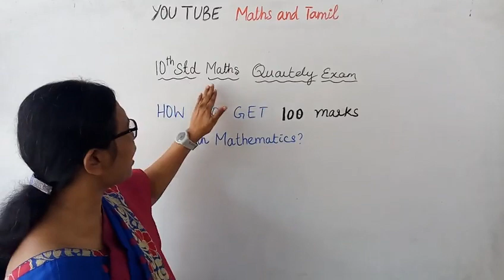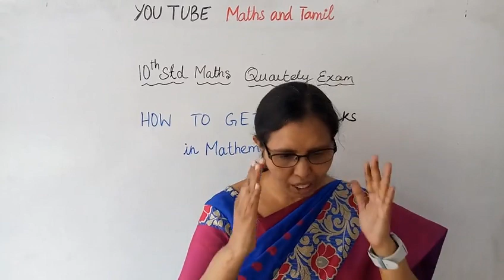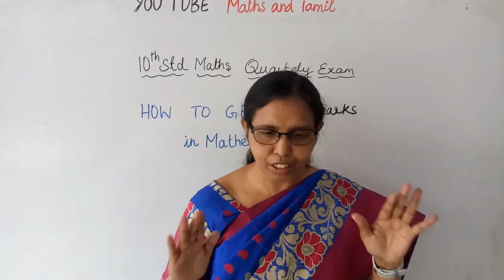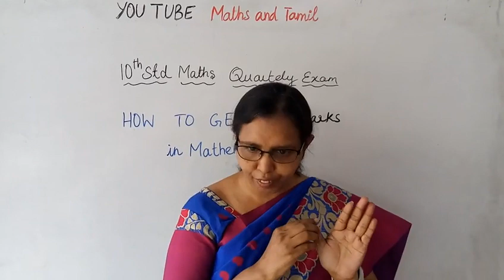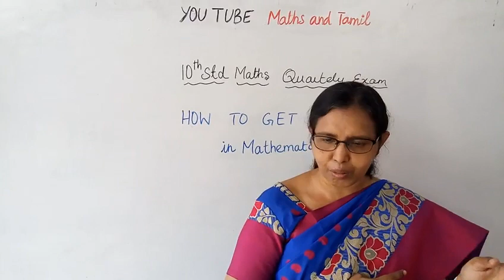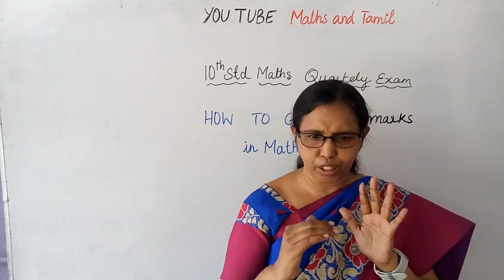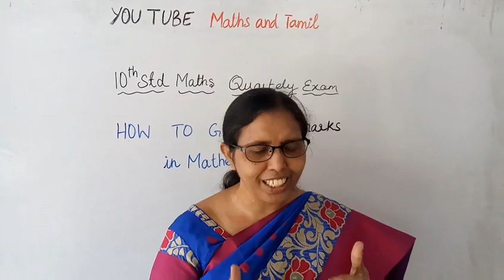10th std maths | New Syllabus | Quartely Exam | How to get 100 Marks in Mathematics?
Dear Students,
This video tells about that Quarterly Exam (2019)
How to get 100 marks in Mathematics?